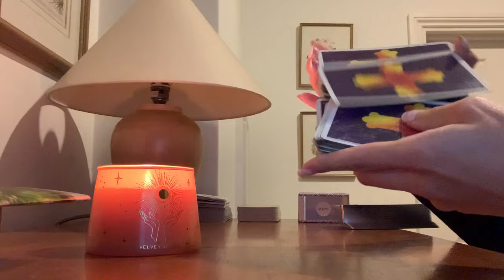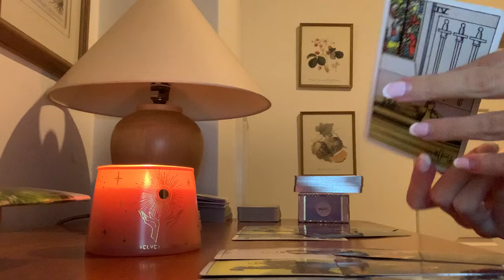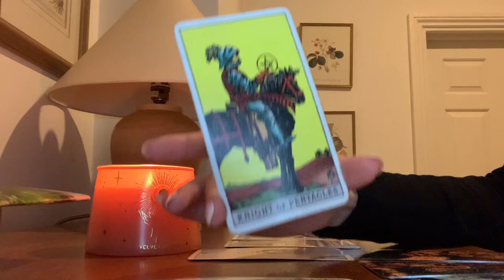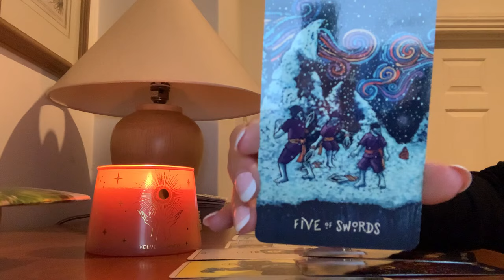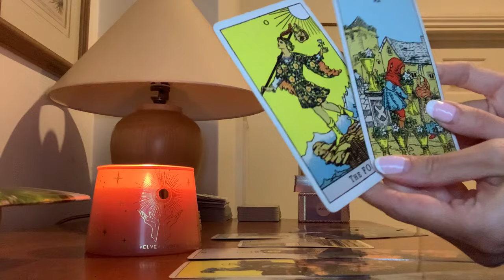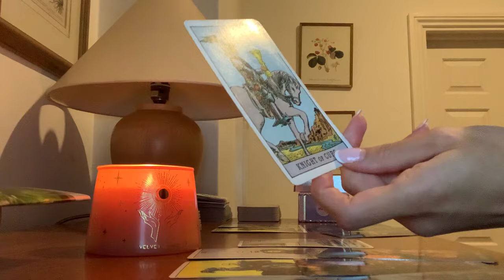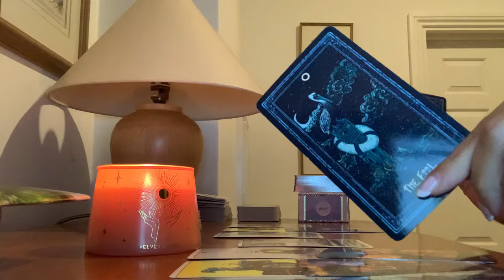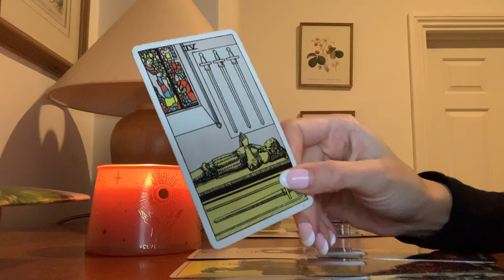GEMINI...THE ONE YOU ENDED THINGS WITH...😱🔥9 JULY 2024 DAILY TAROT